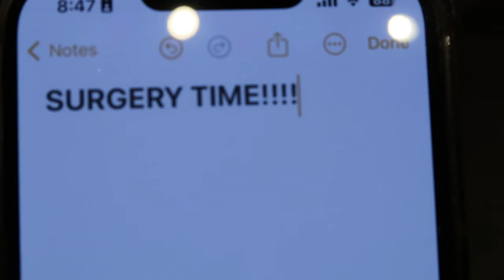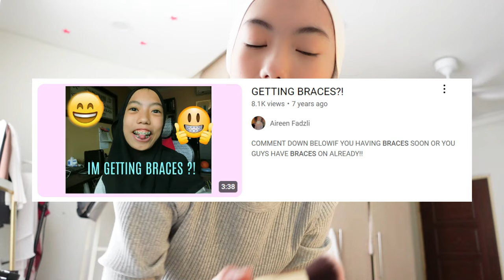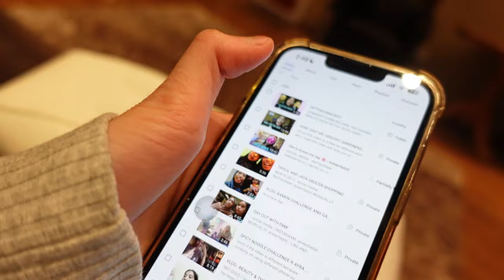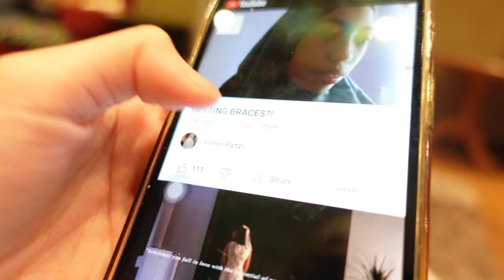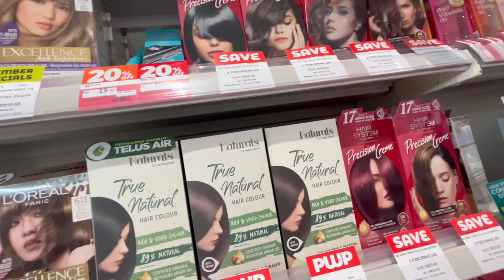attempting to glow up & BRACES OFF! VLOG spa, hair, nails